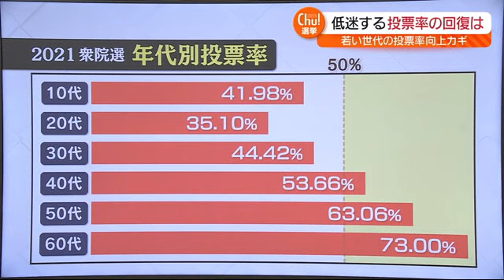公示日直前に非公認になったり…出るとなったり…異例の展開になった衆院選 今後の焦点は？ 福島県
今回の衆院選では福島県内4つの選挙区に11人が立候補しました。今回、どのような選挙構図となっているのか、担当記者と見ていきます。

全国では自民党と公明党が引き続き過半数を維持できるかが焦点となっていますが、県内でも与野党による激しい選挙戦となりそうです。

自民党は石破総裁がいわき市で第一声を行い、県内3か所で候補者の応援に入るなど力の入れようが伺えます。その背景にあるのが、いわゆる裏金問題による「逆風」です。

県内でも収支報告書に不記載があった議員が直前に非公認となるなど異例の事態となりました。前回、衆院選では自民党から比例復活も含めて5人が当選しましたが、今回は無所属での出馬や比例重複なしの候補者もいて、議席を守れるかがポイントとなりそうです。

福島1区は与野党一騎打ちの構図となりましたが、そのほかの選挙区では複数の野党候補が立候補しました。前回の衆院選では野党が全ての選挙区で候補者を一本化しましたが、今回は候補者調整が進まず野党の票が割れることを懸念する声もあります。また、衆院選ではベテラン議員が引退し、新人候補同士の戦いとなる選挙区もあり、短期決戦の中で、どれだけ知名度を広げられかも焦点となりそうです。

そして注目は「投票率」です。前回の衆院選の県内の投票率は58.01パーセントでした。今回の衆院選では低迷する投票率が回復するかも注目されます。こちらは、年代別の投票率なんですが10代、20代、30代と投票率が50パーセントを下回っていることがわかります。今後、この若い世代の投票率を上げることが課題となりそうです。